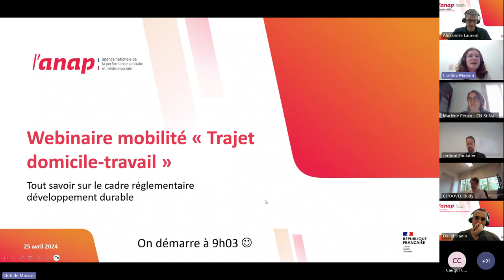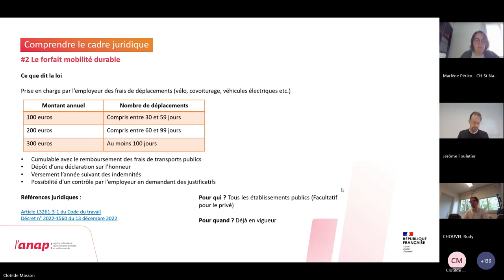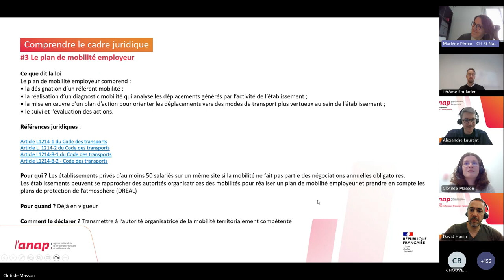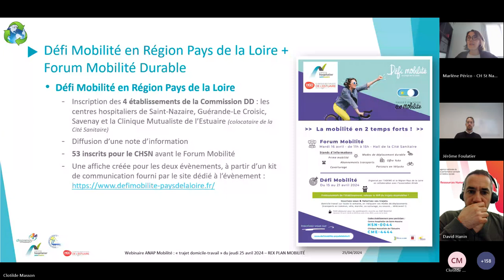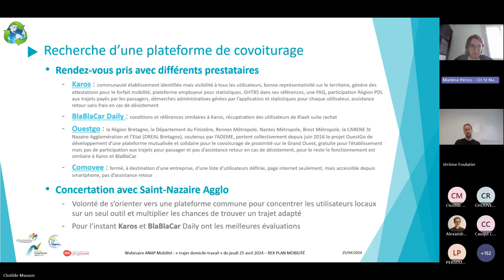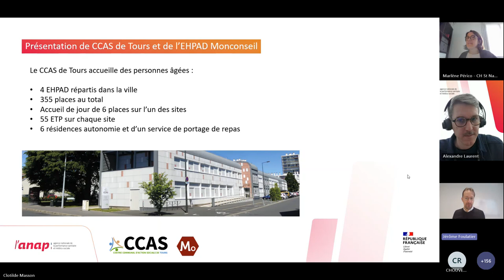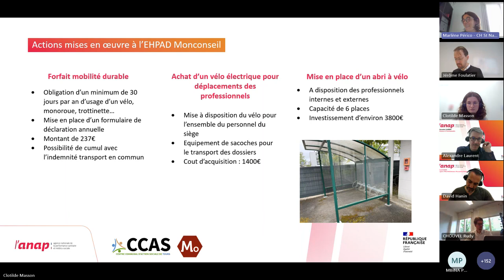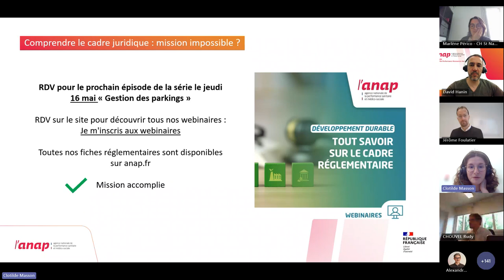Webinaire ANAP - Tout savoir sur le cadre réglementaire N°5 - Trajets Domicile Travail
Ce Jeudi 25/04  s'est déroulé le cinquième webinaire de cette série sur les le tri et la collecte des déchets pour les établissements sanitaires et structures médico-sociales.

00:00 : Introduction de Clotilde MASSON (Anap)
03:38 : Comprendre le cadre juridique avec Rudy CHOUVEL (FHF - CHU Clermont Ferrand)
20:38 : Retours d'expérience au CH de Saint Nazaire avec Marlène PERICO (Experte DD à l'Anap)
30:44 : Retours d'expérience au CCAS de Tours avec Jérôme FOUTLATIER (Expert DD à l'Anap)
46:53 : Conclusion et ressources complémentaires sur le cadre juridique

Les fiches "Comprendre le cadre juridique en développement durable en quelques minutes" proposées par l’Anap, présentent de manière synthétique un décryptage de la réglementation en vigueur et à venir, ses impacts pour les établissements, les échéances à venir, les modalités de reporting et sanctions éventuelles.